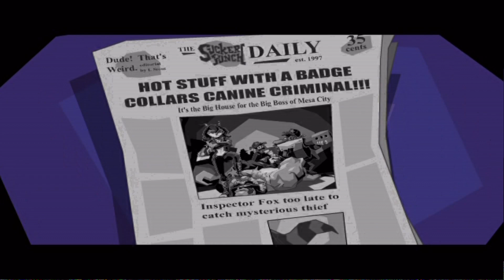Mafia Canine | SLY COOPER and the Thievus Raccoonus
La quatrième mascotte de l'ère Playstation 2, Sly Cooper est un jeu de plateforme développé par Sucker Punch Productions en 2002.
Sly doit dérober des mains de criminels les pages de son livre familial.